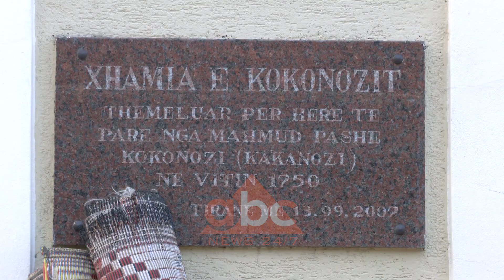Besimtaret myslimane festojne Fiter Bajramin, qytetaret falin Namazin neper xhami | ABC News Albania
Pas 30 ditësh agjërim, besimtarët myslimanë festuan këtë të dielë Fitër Bajramin.

Në kushte të vështira e në distancë nga njëri-tjetri për shkak të masave të marra në këtë kohë Pandemie, drejtuesit e Komunitetit Mysliman zgjodhën ta zhvillonin ceremoninë për këtë festë në xhaminë “Kokonozi”, në zonën e “Pazarit të Ri”, në Tiranë.

E ndërsa një pjesë e qytetarëve, vendosën ta falnin namazin pranë xhamive.

Besimtarët shprehen për ABC News, se ky vit ishte ndryshe nga të tjerët dhe se për shkak të pandemisë u mungojnë takimet me famijarët e tyre.

“Ishte i vështirë sepse nuk ishte në kushte normale”. Takimet me të afërmit na mungojnë”, shprehen ata.

Kreu i Komunitetit Mysliman, Bujar Spahiu uroi të gjithë besimtarët shqiptarë për të ptur sa më shumë harmoni dhe të jetë sa më të bashkuar në çdo situatë.

“I uroj të gjithë shqiptarëve gëzuar Fitër Bajramin. I lute zotit që të lëshojë mirësinë dhe begatinë në zemrat tona. Ky Ramazan ka qenë ndryshëm. Të gjithë komunitetet ka qenë të privuar”, deklaroi Spahiu.

Duke uruar të gjithë besimtarët, drejtuesi i Kryegjyshatës Botërore, Edmond Brahimaj tha se këtë vit, pjesëmarrja e besimtarëve ishte e pakët për shkak edhe të pandemisë.

Për shkak të përhapjes së COVID-19, ceremonitë fetare ishin të shkurtra, ku nuk u lejuan pritjet mes besimtarëve. Pas faljes së namazit, besimtarët myslimanë nuk ngruruan të takonin njëri-tjetrin duke uruar festën. /abcnews.al